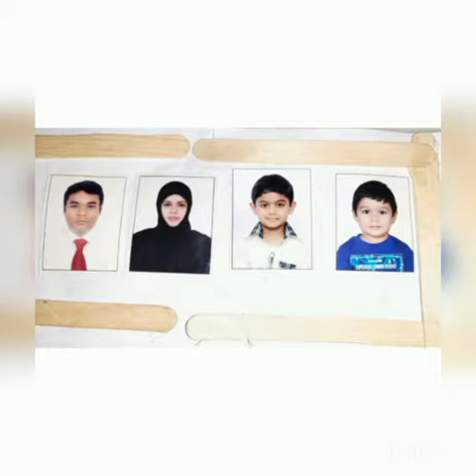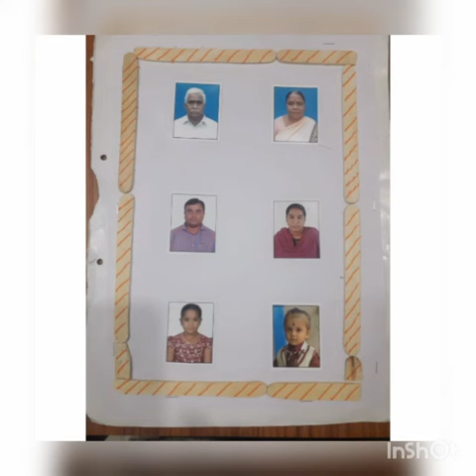Family Photo Frame Activity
Enrichment activities can ignite passions and provide chances for discovery that they would not have elsewhere.These activities give a spurt to the learning skills of a child.
Here our students of Siddhartha Public School involved themselves in Subject Enrichment Activities facilitated by  our EVS teachers and stepped into an area of their interest where creativity is unfettered.
Memories are timeless treasures of the heart.

 Family photo frames were made by our Grade 1 students.  The concept of family bonding, loving, caring and sharing were strengthened through this activity.  Each child was happy to make their photo frames on their own.